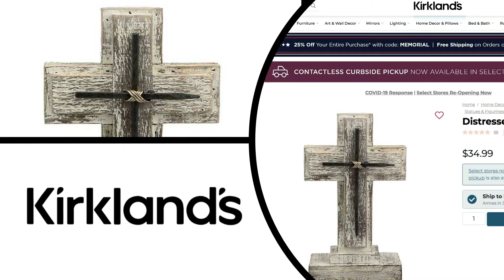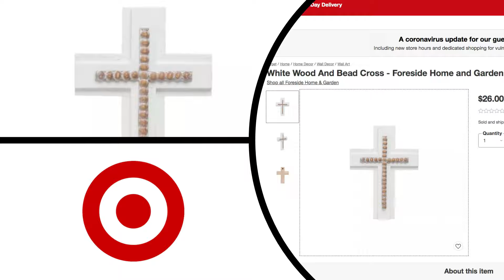Hacks DIY Dollhouse Mini Dupes of High End Decor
In this video, I create miniature versions of some high end home decor from Urban Barn, Kirklands, Pier 1, Target and Wayfair. Realistic miniature crafts for dollhouses, doll rooms and diorama decorating. I love reading comments and I always reply.

I create miniature version of Urban Barn's plant stand, a shell sculpture Pier 1, cross sculpture from Target and Kirklands and an ampersand from Wayfair. I used popsicle sticks, craft sticks, items I found around my home.

The doll in the video is an adult collector doll not recommended for children
under 14 years of age.

T H R I F T Y   R E V A M P S